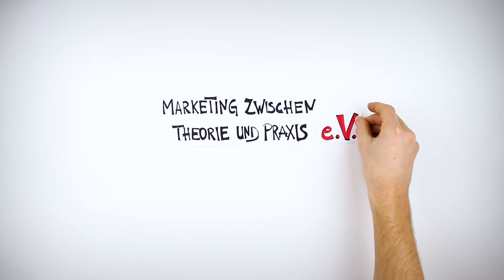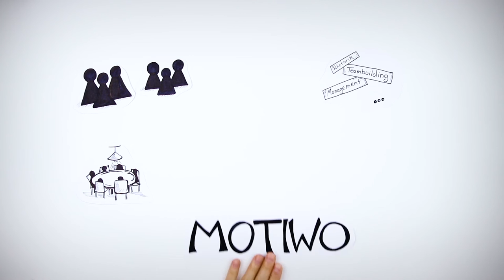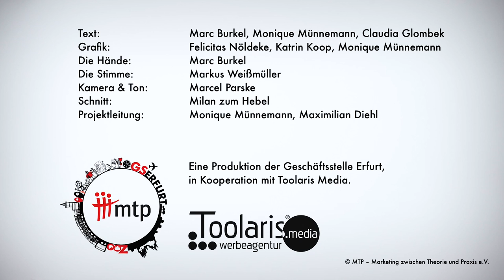MTP in vier Minuten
Du wolltest schon immer wissen was MTP ist und was wir in unserem Verein so machen?

In diesem Kurzfilm aus unserer Geschäftsstelle Erfurt erfährst du alle wichtigen Infos über MTP e.V..
Ein großes Dankeschön an alle Beteiligten! Denn nur mit eurer Hilfe konnten wir diesen coolen Film produzieren.